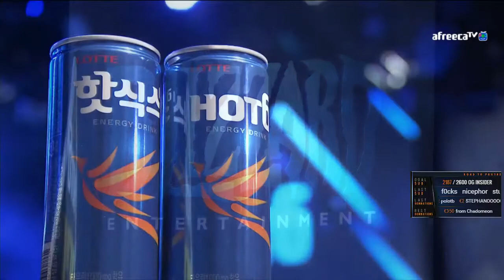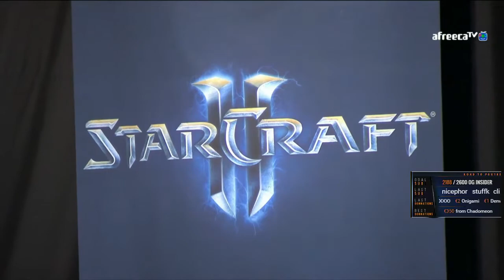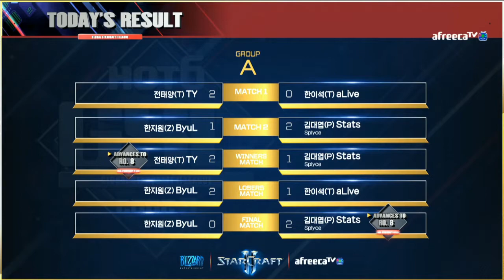Stats vs ByuL PvZ - GSL 2017 S1 Code S - Group Stage #2 - Groupe A Decider match - Starcraft II